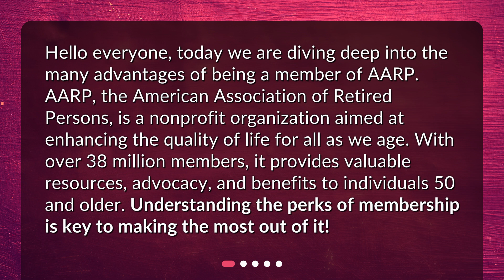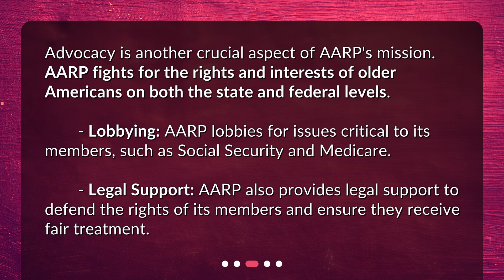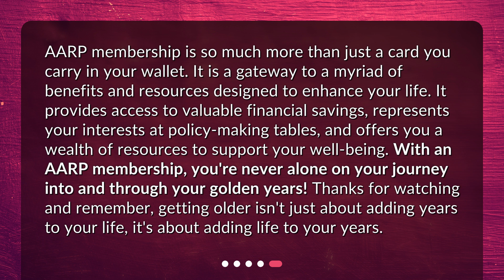What are the benefits of AARP membership?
Maximizing Benefits: AARP Membership Explained • Unlock the Power of AARP Membership: Financial Benefits, Advocacy, and More!

00:00 • What are the benefits of AARP membership?
00:34 • What are the Financial Benefits of AARP Membership?
01:20 • How Does AARP Advocate for its Members?
01:50 • How Does AARP Educate and Support its Members?